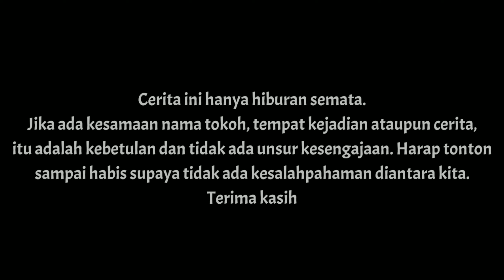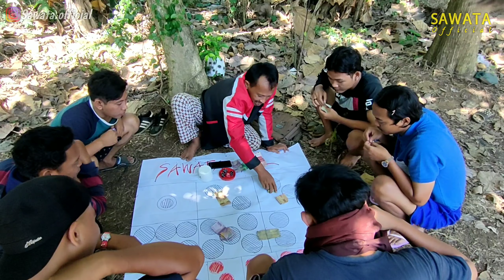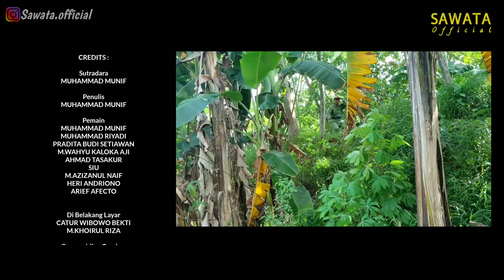BANDAR DADU || FILM KOMEDI PENDEK PEKALONGAN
Judul : FILM KOMEDI PENDEK PEKALONGAN

Atas dukungan anda, Kami Crew Sawata Official Mengucapkan Banyak Banyak Terima Kasih

Sawata Official Film Komedi Pendek Pekalongan Adalah Sebuah Konten Film Komedi Berbahasa Jawa Tengah
yang semua alur Cerita dalam Video ini adalah Fiktif belaka. jadi apabila ada kesamaan nama tokoh atau cerita dalam Video ini, itu bukan unsur kesengaja'an.
tetap dukung channel ini, karena tanpa kalian channel ini bukan apa apa.